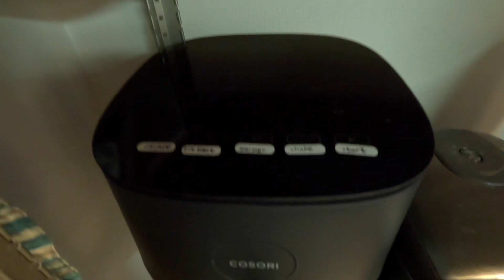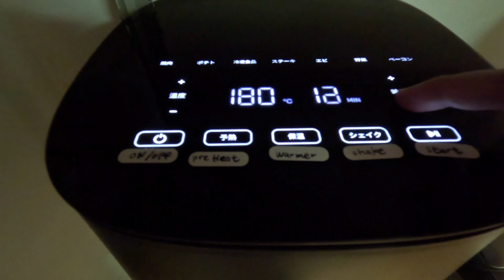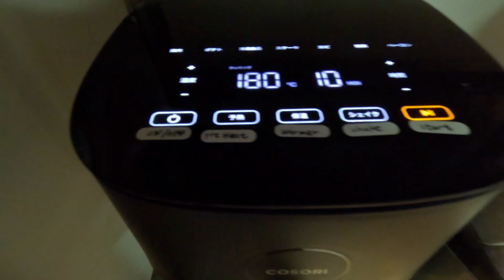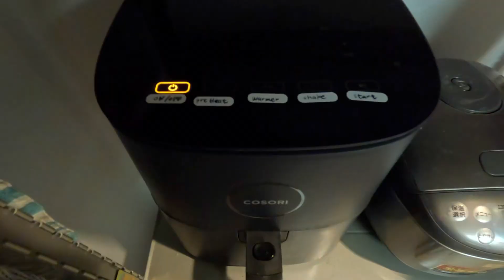PERTAMA KALI MASAK DENGAN AIR FRYER GORENG AYAM TANPA MINYAK ?? || HIDUP DI JEPANG